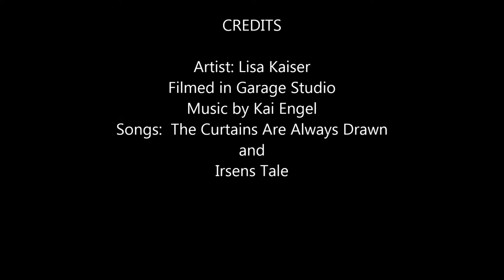Floral Abstract Creations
In this short video I created an abstract floral focusing on color, contrast, no real lines or definition, but rather blending, dripping, swirling and the spontaneous activity of abstract painting on a large paper canvas rolled out on my garage floor. My husband filmed me and we talked about what I might do with my artwork.   I used it for wrapping paper during the Christmas season.

and